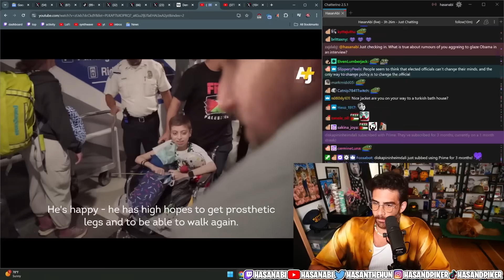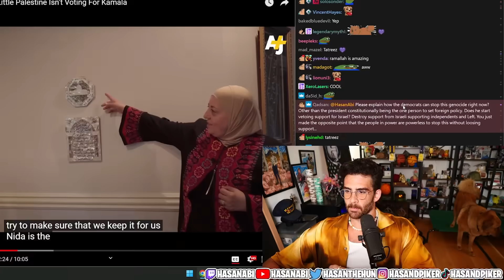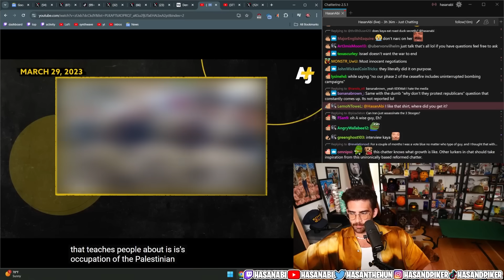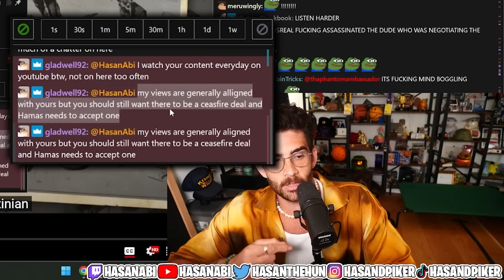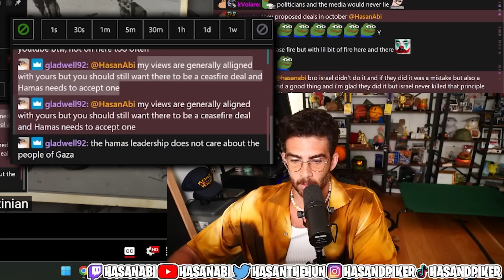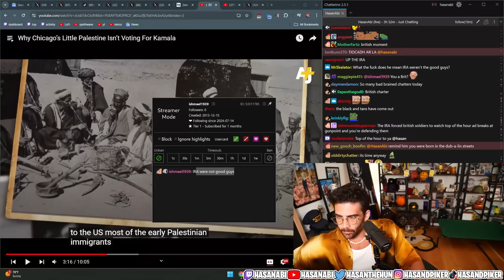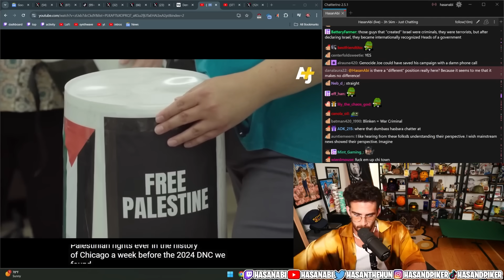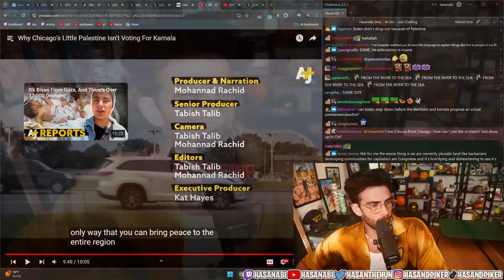Why Chicago’s Little Palestine Wants More From Kamala | Hasanabi Reacts to AJ+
Hasan Piker reacts to interviews with Chicago residents of 'Little Palestine' who do not feel that they are being listened to from their candidate.